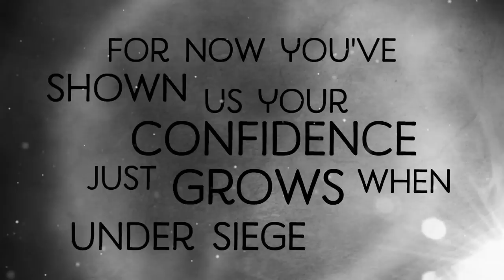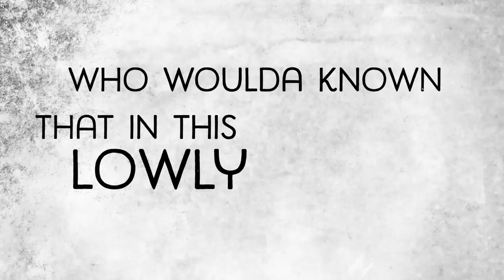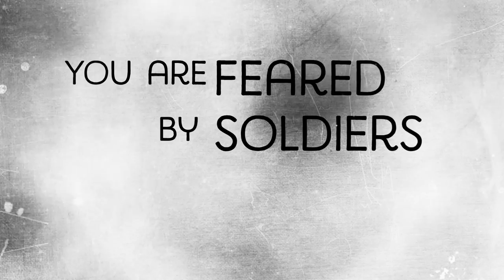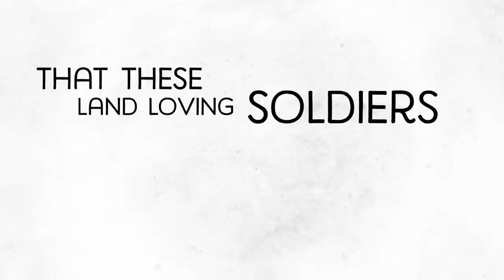Dirt Poor Robins - Maximilian Von Spee (Official Audio)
Amazon Music

Written by Neil and Kate DeGraide

Kate DeGraide: Lead Vocals
Neil DeGraide: Piano, Bass, Guitar, Percussion and Background Vocals
Alex O'Nan: Drums
Josh Brown: Trombone
Gabe Lewis: Violin

Lyrics

V1
Who coulda known that you would be so calm within calamity
For now you've shown us your confidence just grows when under siege
Who would have guessed when you were distressed it would be your policy
To put your back to the ropes and then by cracking a joke knock us out with comedy

Chorus 1
Well Oh No, who woulda known you were so clever to define
Disaster equals laughter over time

V2
I have to admit that I was tempted to believe I might be wrong
When we bound and gagged ya and ya started to brag that you'd planned this all along.
But quickly we learned when you were burned you would return with words to prove you're tough enough
But you failed the test, (now confess) call in distress, (s.o.s) because British called your bluff

Chorus 2
Well Oh No, who woulda known that in this lowly state you'd find

Bridge
You're One in a Maximilian
A free standing strong pavilion
No one ever dares to question your opinion
You are feared by soldiers and civilians
Holding both sides of the prime meridian
So adored by scores of loyal minions
Ooo you make the ladies turn a shade vermillion
You are one in a million

V3
I pray in your haste that you would not waste, a thimble of this irony
That these land loving soldiers have a whale on their shoulders, Maximilian Von Spee

Chorus 3
Well Oh No, who woulda known that is all as you designed